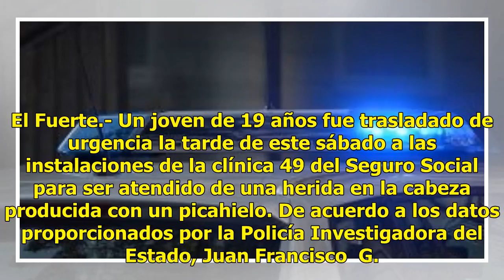Mujer hiere a esposo con picahielo tras discusión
El Fuerte.- Un joven de 19 años fue trasladado de urgencia la tarde de este sábado a las instalaciones de la clínica 49 del Seguro Social para ser atendido de una herida en la cabeza producida con un picahielo. De acuerdo a los datos proporcionados por la Policía Investigadora del Estado, Juan Franc...